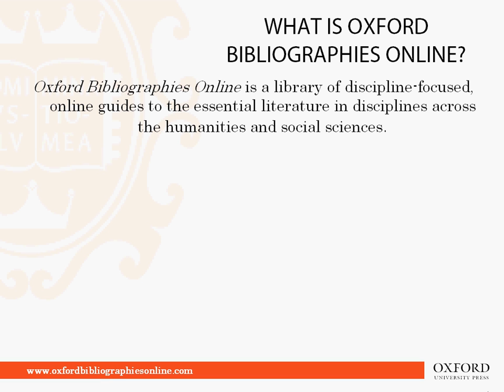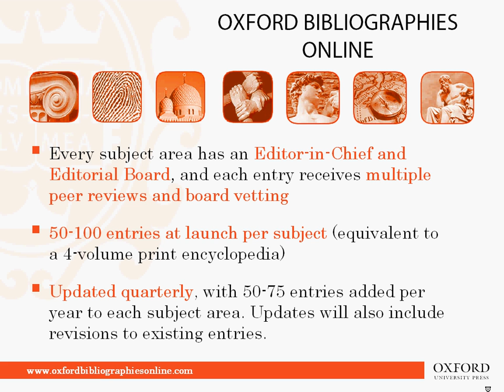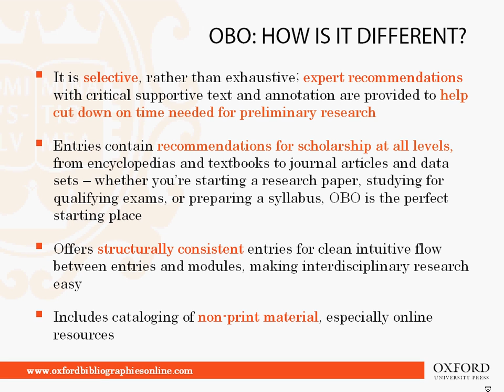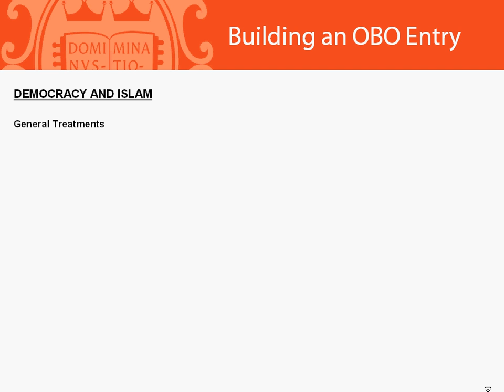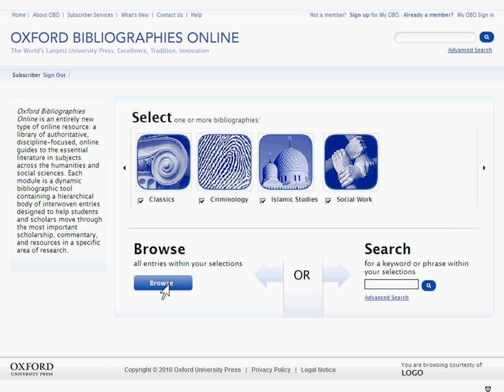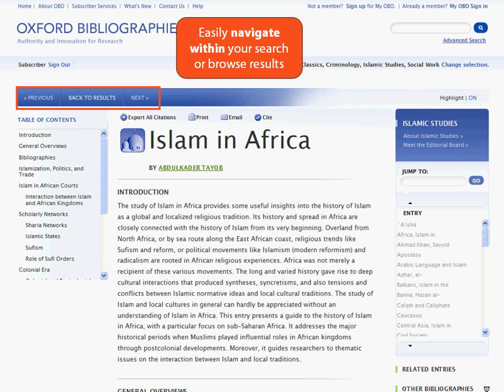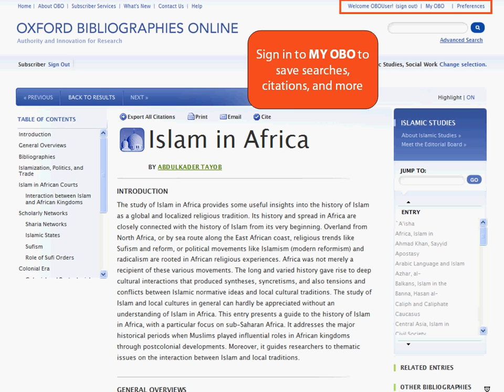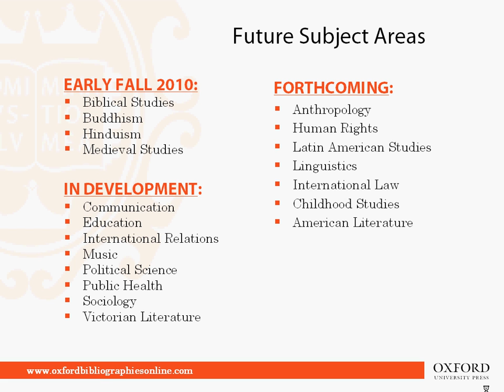OBO - Islamic Studies